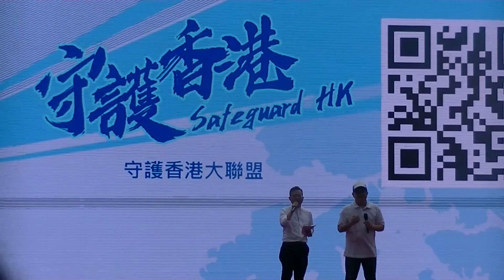守護香港集會 part 1